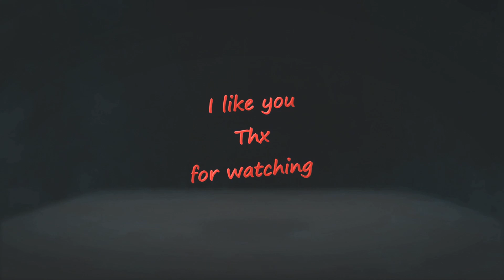Esport manager with Fadelicius step 3